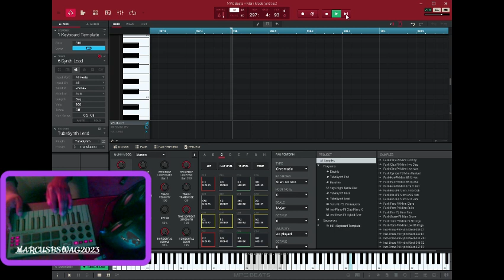piano lesson time happy monday